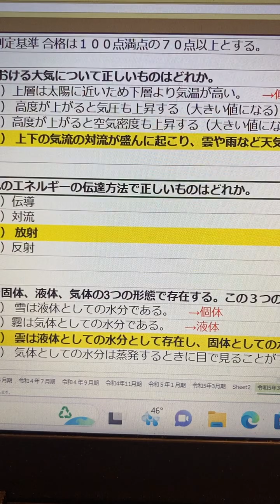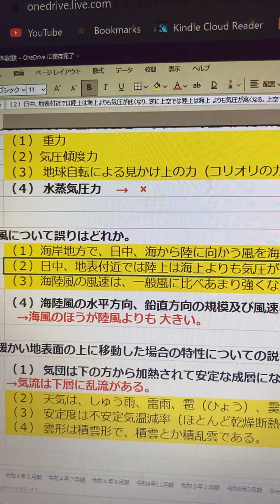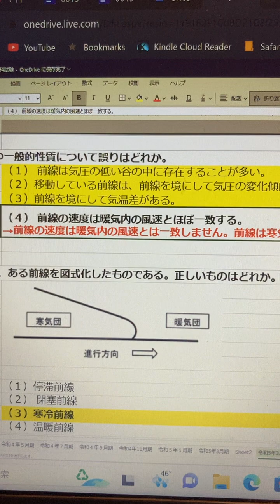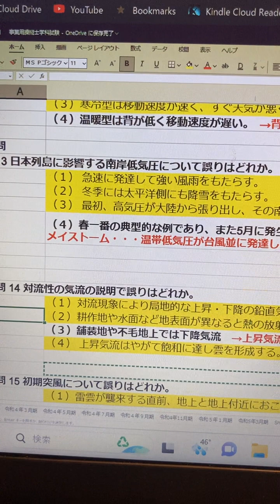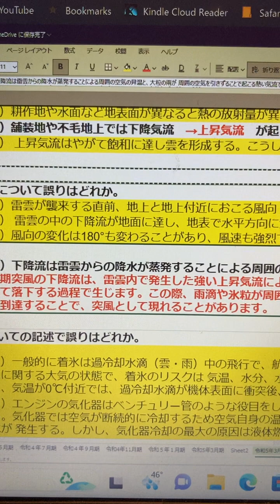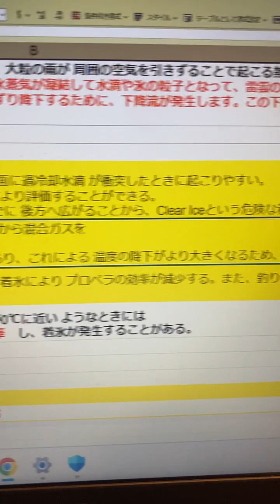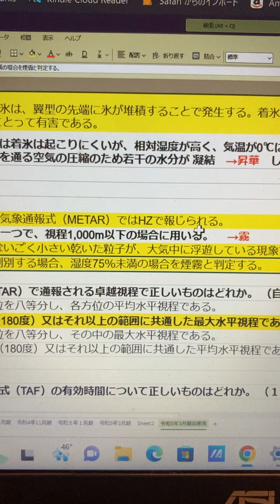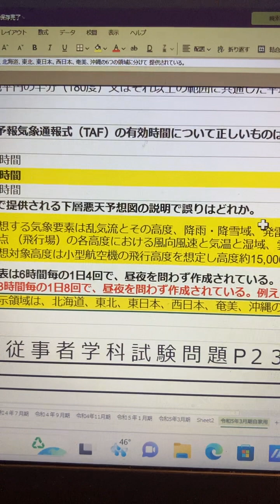令和5年3月 航空気象 自家用操縦士学科試験(航空従事者)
航空従事者等学科試験解答及び過去問

令和５年3月期

問 １ 対流圏における大気について正しいものはどれか。
 （１）上層は太陽に近いため下層より気温が高い。 　→低い
 （２） 高度が上がると気圧も上昇する（大きい値になる）。 　→気圧は低下する
 （３）高度が上がると空気密度も上昇する（大きい値になる）。 　→空気密度は低下する
 （４） 上下の気流の対流が盛んに起こり、雲や雨など天気に密接な関係を持っている。

2
太陽から地球へのエネルギーの伝達方法で正しいものはどれか。
 （１）伝導
 （２）対流
 （３） 放射
 （４）反射

3
水分は大気中で固体、液体、気体の3つの形態で存在する。この３つの形態について 記述したもので正しいものはどれか。
 （１） 雪は液体としての水分である。 　→個体
 （２）霧は気体としての水分である。 　→液体
 （３） 雲は液体としての水分として存在し、固体としての水分としても存在する。
 （４） 気体としての水分は蒸発するときに目で見ることができる。 　→見ることはできない

4
積乱雲について正しいものはどれか。
 （１）ハケで掃いたような雲である。 　→巻雲
 （２）雲底はカナトコ状に広がっていることが多い。 →こともある
 （３）鉛直に著しく発達した塔状の雲である。
 （４） 略語はCuである。 　→Cb

5
風は地球の表面に対する空気の動きであり、この空気に働く力として誤りはどれか。
 （１） 重力
 （２）気圧傾度力
 （３） 地球自転による見かけ上の力（コリオリの力または偏向力）
 （４） 水蒸気圧力 　→　×

問 6 海陸風について誤りはどれか。
 （１）海岸地方で、日中、海から陸に向かう風を海風、夜間、陸から海に向かう風を陸風 という。小規模な局地風であり、コリオリの影響はほとんどなく､風向は気圧傾度 と地形に左右されることが多い。
 （２）日中、地表付近では陸上は海上よりも気圧が低くなり、逆に上空では陸上は海上 よりも気圧が高くなる。上空では気圧の関係が反対になるので逆の方向に向かう 風（反流）が吹いている。
 （３）海陸風の風速は、一般風に比べあまり強くないので、一般風が強いときや悪天の日 には観測されない。
 "（４）海陸風の水平方向、鉛直方向の規模及び風速は、一般的に陸風のほうが海風よりも 大きい。
　→海風のほうが陸風よりも 大きい。 "
問 7
寒気団が暖かい地表面の上に移動した場合の特性についての説明で誤りはどれか。
 "（１） 気団は下の方から加熱されて安定な成層になり対流現象はおさえられ、気流は滑ら かである。
→気流は下層に乱流がある。 "
 （２） 天気は、しゅう雨、雷雨、雹（ひょう）、霙（みぞれ）、にわか雨である。
 （３） 安定度は不安定気温減率（ほとんど乾燥断熱減率に近い値を示す）である。
 （４） 雲形は積雲形で、積雲とか積乱雲である。
問
8
気団の説明について誤りはどれか。
 （１）水平方向にほぼ均一な物理的特性（気温と湿度）を持った空気の大きな塊である。
 （２）広範囲に一様な性質を持つ地表面に空気が長時間滞留し、その地表面の特性を獲得 することで形成される。
 （３）特有の気団が形成される地域は気団の発現地と呼ばれる。
 （４）気団の変質の度合いは、移動速度、経路の地表面の特性等に依存しない。 →依存する

問 9
前線のもつ一般的性質について誤りはどれか。
 （１） 前線は気圧の低い谷の中に存在することが多い。
 （２）移動している前線は、前線を境にして気圧の変化傾向が違う。
 （３）前線を境にして気温差がある。
 "（４） 前線の速度は暖気内の風速とほぼ一致する。
→前線の速度は暖気内の風速とは一致しません。前線は寒気と暖気が接触する境界面であり、寒気と暖気の流れのうち、より速い方に前線が移動します。"

問
10 下図は、ある前線を図式化したものである。正しいものはどれか。

 （１）停滞前線
 （２） 閉塞前線
 （３）寒冷前線
 （４）温暖前線

問
11
高気圧に関する説明のうち誤りはどれか。
 （１） 同じ高度で周囲よりも気圧が高いところを高気圧という。地上天気図では閉じた 等圧線で囲まれている。
 （２） 北半球において地上では高気圧から外に向かって時計回りに風が吹き出している。
 （３）高気圧の中心では空気量が減少し、それを補うように下降気流が生じる。 下降気流のあるところには雲はできないので、一般的に高気圧域内では天気がよい。
 （４）高気圧の中心近くでは気圧傾度が大きくなれないので、風は強いが穏やかな天気に なる。 　→　風は弱い
問 12
移動性高気圧について誤りはどれか。
 （１）低気圧と低気圧の間の尾根に現れるものがある。
 （２） 極気団の氾濫により寒冷な気団がちぎれて動いてくるものがある。
 （３）寒冷型は移動速度が速く、すぐ天気が悪くなる。
 （４）温暖型は背が低く移動速度が遅い。  →背が高い

問
13 日本列島に影響する南岸低気圧について誤りはどれか。
 （１） 急速に発達して強い風雨をもたらす。
 （２） 冬季には太平洋側にも降雪をもたらす。
 （３） 最初、高気圧が大陸から張り出し、その南側の後面で発生する。上層は 気圧の谷の前面に入っている。
 "（４）春一番の典型的な例であり、また5月に発生するものをメイストームと 呼んでいる。
メイストーム・・・温帯低気圧が台風並に発達し、広い範囲に荒天をもたらす"

問 14 対流性の気流の説明で誤りはどれか。
 （１）対流現象により局地的な上昇・下降の鉛直気流により発生するタービュランスに 遭遇することがある。
 （２）耕作地や水面など地表面が異なると熱の放射量が異なるため、不均一に加熱され た空気が局所的な循環を形成する。上昇気流があるとそれを補償する下降気流が ある。
 （３）舗装地や不毛地上では下降気流　→上昇気流　が起こりやすく、水や広大な植生地域上では上昇 気流　→下降気流　が起こりやすい。
 （４） 上昇気流はやがて飽和に達し雲を形成する。こうした雲の頂は対流性気流の上限 を示しているが、空気が乾燥していると雲はできない。

問 15 初期突風について誤りはどれか。
 （１）雷雲が襲来する直前、地上と地上付近におこる風向・風速の急変である。
 （２） 雷雲の中の下降流が地面に達し、地表で水平方向に流れを変え四方に吹き出した ものである。
 （３）風向の変化は180°も変わることがあり、風速も強烈で50～60ktを超えること がある。
 "（４）下降流は雷雲からの降水が蒸発することによる周囲の空気の昇温と、大粒の雨が 周囲の空気を引きずることで起こる熱い気流である。
→初期突風の下降流は、雷雲内で発生した強い上昇気流によって上昇した水蒸気が凝結して水滴や氷の粒子となって、雷雲の頂部で集積し、重くなって地上に向かって落下する過程で生じます。この際、雨滴や氷粒が周囲の空気を引きずり降下するために、下降流が発生します。この下降流は、周囲の空気を引きずって地上に到達することで、突風として現れることがあります。"

問 16 着氷についての記述で誤りはどれか。
 "（１）一般的に着氷は過冷却水滴（雲・雨）中の飛行で、航空機の機体表面に過冷却水滴 が衝突したときに起こりやすい。
着氷に関する大気の状態で、着氷のリスクは 気温、水分、水滴のサイズにより評価することができる。
また、気温が0℃付近では、過冷却水滴が機体表面に衝突後、凍結するまでに 後方へ広がることから、Clear Iceという危険な着氷が形成されることがある。 "
 "（２）エンジンの気化器はベンチュリー管のような役目をし、燃料と空気から混合ガスを 作る。気化器では空気が断続的に冷却するため空気自身の温度が下がり、
着氷が 発生する。しかし、気化器冷却の最大の原因は液体燃料の蒸発であり、これによる 温度の降下がより大きくなるため、着氷が発生する。 "
 "（３）プロペラへの着氷は、翼型の先端に氷が堆積することで発生する。着氷により プロペラの効率が減少する。また、釣り合いが失われて起こる振動は、
エンジン等 他の構造にとって有害である。 "
 "（４）晴れた大気中では着氷は起こりにくいが、相対湿度が高く、気温が0℃に近い ようなときには
プロペラの羽や翼の上を通る空気の圧縮のため若干の水分が 凝結　→昇華　し、着氷が発生することがある。 "
問 問
17
煙霧について誤りはどれか。
 （１）定時飛行場実況気象通報式（METAR）ではHZで報じられる。
 （２）視程障害現象の一つで、視程1,000m以下の場合に用いる。 　→霧
 （３） 肉眼では見えないごく小さい乾いた粒子が、大気中に浮遊している現象である。
 （４） 煙霧ともやを判別する場合、湿度75％未満の場合を煙霧と判定する。

定時飛行場実況気象通報式（METAR）で通報される卓越視程で正しいものはどれか。 （自動観測時は除く。）
 （１） 地平円の全方位を八等分し、各方位の平均水平視程である。
 （２）地平円の半分（180度）又はそれ以上の範囲に共通した最大水平視程である。
 （３） 地平円の全方位を八等分し、その中の最大水平視程である。
 （４） 地平円の半分（180度）又はそれ以上の範囲に共通した平均水平視程である。

問 19 運航用飛行場予報気象通報式（TAF）の有効時間について正しいものはどれか。 （１）
 10時間
 （２）20時間
 （３）30時間
 （４）40時間
問 20 航空気象情報で提供される下層悪天予想図の説明で誤りはどれか。
 "（１）予想する気象要素は乱気流とその高度、降雨・降雪域、発雷域、地上の悪視程域、 雲域と雲頂・雲底高度、各高度における0℃ライン（着氷の目安）、
主要な地点 （飛行場）の各高度における風向風速と気温と湿域、雲頂・雲底高度、0℃高度 である。 "
 （２）予想対象高度は小型航空機の飛行高度を想定し高度約15,000ftまでで、予想する 雲底・雲頂高度はフライトレベルで示されている。
 "（３）発表は6時間毎の1日4回で、昼夜を問わず作成されている。例えば、午前8時の 発表では、午前9時、午後3時、午後21時の予想図を見ることができる。
→発表は3時間毎の1日8回で、昼夜を問わず作成されている。例えば、午前8時の 発表では、午前9時、正午、午後3時の予想図を見ることができる。 "
 （４）表示領域は、北海道、東北、東日本、西日本、奄美、沖縄の6つの領域に分けて 提供されている。